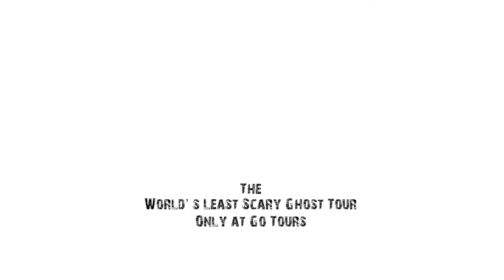Go Tours: World's Least Scary Ghost Tour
There are many people that say Toronto's Distillery District is haunted.  We're not them.  On the plus side, we will take you out for a Segway tour of ridiculous stories that we definitely didn't make up.  Join our ghost tour today at gotourscanada.com